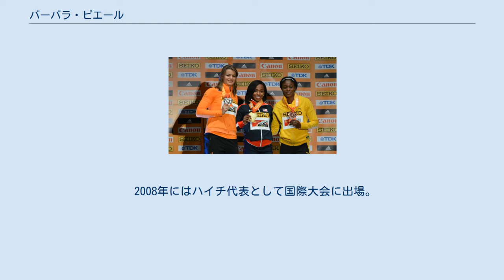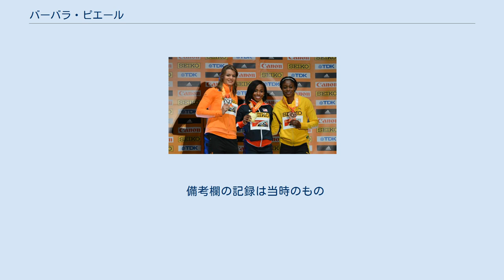バーバラ・ピエール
2016年ポートランド世界室内選手権 (中央) バーバラ・ピエール（Barbara Pierre、1986年4月28日 ‐ ）は、ハイチ・ポルトープランス出身の陸上競技選手。
60mで7秒00（室内世界歴代10位タイ）、100mで10秒85の自己ベストを持つ。
2016年ポートランド世界室内選手権女子60mの金メダリストである。
 ハイチ生まれアメリカ育ちのスプリンター。
ハイチとアメリカの2重国籍を持ち、2008年北京オリンピックにはハイチ代表として出場した。
2011年からはアメリカ代表として国際大会に出場し、世界室内選手権やパンアメリカン競技大会などでは金メダルを獲得する活躍を見せているが、アメリカ代表としてオリンピックや世界選手権に出場した経験はない。
2013年モスクワ世界選手権では女子4×100mリレーのメンバーに選出されたが、補欠のため出番はなかった。
 ハイチに生まれたが、5歳の時にアメリカに移り住んだ。
陸上競技は高校生の時に開始。
 セント・オーガスティーンズ大学に在籍し、2007年から2010年の間に全米学生選手権（NCAA選手権）2部で6つの個人タイトルを獲得した。
その内訳は、全米学生選手権2部女子100mで2回（2007年と2008年）、全米学生室内選手権（NCAA室内選手権）2部女子60mで3回（2007年と2008年と2009年）、女子200mで1回（2008年）。
また、2009年の全米学生選手権2部女子100mでは11秒18（+1.4）の大会新記録を樹立し、1993年にチャンドラ・スターラップが樹立した記録を16年ぶりに塗り替えた。
 2008年にはハイチ代表として国際大会に出場。
7月の中央アメリカ・カリブ選手権女子100mでは銅メダルを獲得し、8月の北京オリンピック女子100mでは2次予選まで進出した。
 10月のパンアメリカン競技大会に初めてアメリカ代表として出場すると、女子100mは優勝したロサンジェラ・サントスに0秒03及ばず、11秒25（-0.2）の2位で国際タイトルを惜しくも逃した。
2走を務めた女子4×100mリレーはブラジル（42秒85）に敗れたが、43秒10で銀メダル獲得に貢献した。
 2月の全米室内選手権女子60mでは優勝したティアナ・マディソンに0秒04及ばず、7秒06の2位で初の全米タイトルを逃した。
アメリカ代表として初の世界大会出場となった3月のイスタンブル世界室内選手権女子60mでは、予選を7秒24、準決勝を7秒19で突破し、初めて世界大会の決勝に進出した。
迎えた決勝では7秒14の4位に終わり、3位のティアナ・マディソンとは0秒05差でメダルを逃した。
 3月の全米室内選手権女子60mを7秒08で制し、初の全米タイトルを獲得。
6月の全米選手権女子100mでは準決勝で自己ベストおよび全体トップのタイムとなる10秒85（+2.0）をマークしたが、決勝はタイムを落として10秒94（+1.8）の5位に終わった。
この結果、8月に行われるモスクワ世界選手権女子4×100mリレーのアメリカ代表に選出されたが、大会での出番はなかった。
 6月の全米選手権女子100mでは11秒27（-2.1）の2位に終わり、またもティアナ・バートレッタ（旧姓マディソン）に0秒12及ばず屋外全米タイトルを逃した。
 7月のパンアメリカン競技大会女子100mでは予選で10秒92（+1.6）の大会新記録を樹立し、準決勝でも追い風参考記録ながら予選のタイムに迫る10秒96（+2.2）をマークしたが、迎えた決勝では11秒01（+0.9）の3位に終わった。
しかし、アメリカチームの1走を務めた女子4×100mリレーでは、決勝で42秒58の大会新記録樹立と金メダル獲得に貢献した。
8月の北中米カリブ選手権では女子100mを11秒12（-0.1）で制して初の国際タイトルを獲得すると、アメリカチームの1走を務めた女子4×100mリレーは42秒24の大会新記録樹立と金メダル獲得に貢献し、大会2冠を達成...